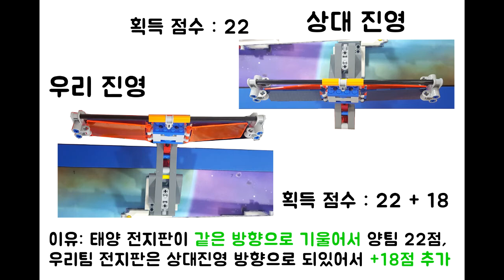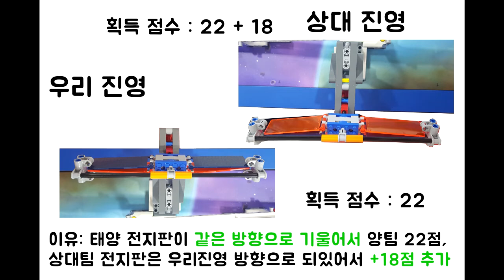2018-2019 FLL 로봇 규정 M02 태양 전지판 배열 - 화리트(Hwarite)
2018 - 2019 FLL 로봇 미션 2번 태양 전지판 배열 규정 설명입니다.

태양 전지판을 우리팀 진영 혹은 상대팀 진영으로 기울여서 점수를 얻게 되는 미션입니다.

우리팀 전지판과, 상대팀 전지판이 같은 경기장으로 기울어 졌을 때: 양팀 모두에게 22점
우리팀 전지판이 상대방 경기장으로 기울어 져있을 때(상대방 전지판과 상관없이 우리전지판이 상대 진영으로 기울어져 있으면 획득) :18점 획득

블로그에 좀더 다양한 EV3정보와 자세한 설명이 되어져 있습니다.